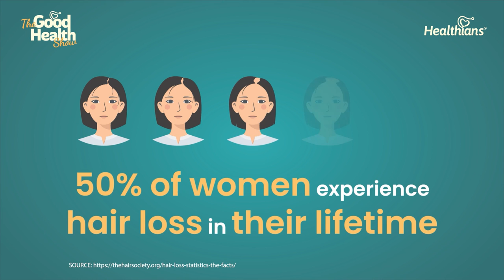Hair Health 101: A Comprehensive Guide for Women | The Good Health Show by Healthians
The medical term for hair loss is “alopecia.” Many people think that hair loss only affects men. However, it is estimated that more than 50% of women will experience noticeable hair loss. The most significant cause of hair loss in women is female-pattern hair loss (FPHL). To know more about hair loss in women: causes, treatments & prevention, listen and learn from our special guest speaker:

Dr. Gaurang Krishna,
MD, Director, MedLinks Trichology,
Hair Transplant Surgeon and Dermatologist.